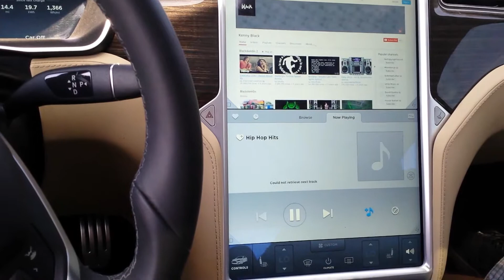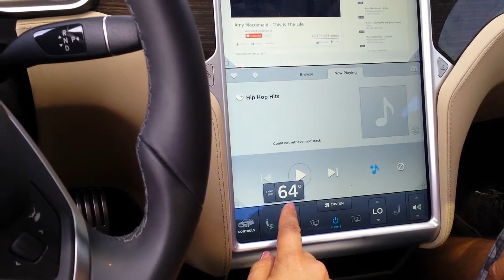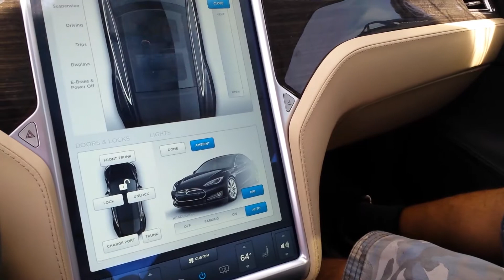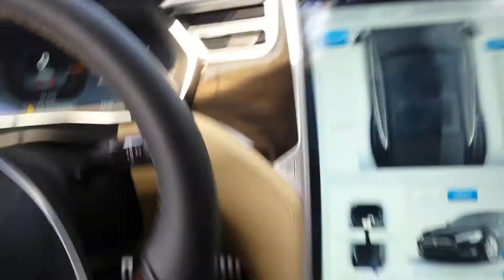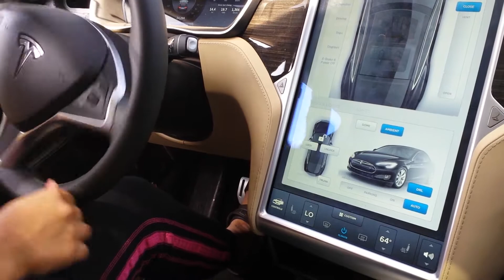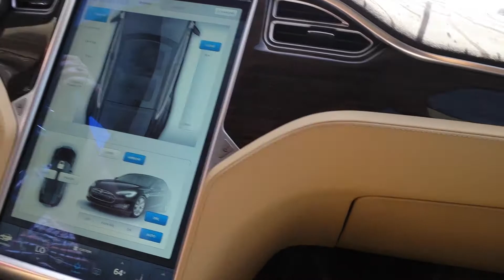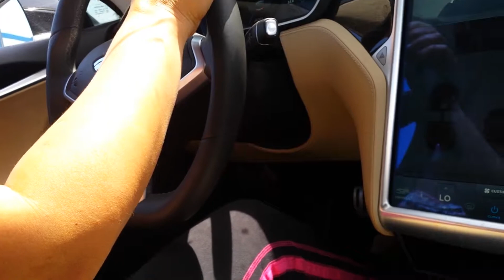Ни капли бензина. Машины будущего.Tesla Motors: The Future of Electric Cars